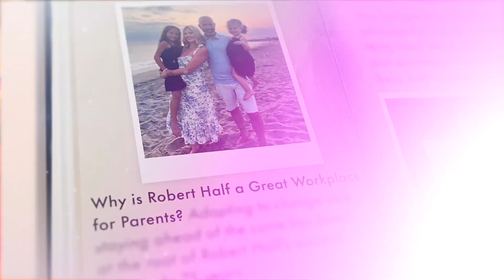Robert Half named one of the 2022 Best Workplaces for Parents™ by Great Place To Work®.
This highly competitive list represents the top U.S. employers for workers with parenting responsibilities. In a survey of more than 568,000 parents who work for Great Place to Work-Certified™ companies, winners were selected based on how fairly they are treated at their workplace.